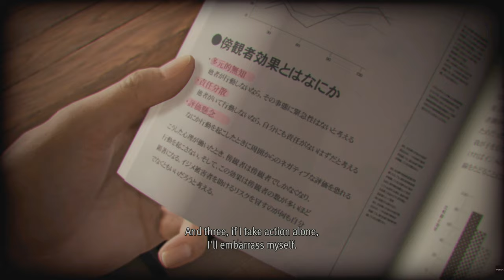Lost Judgment Part 04 PS5 4K